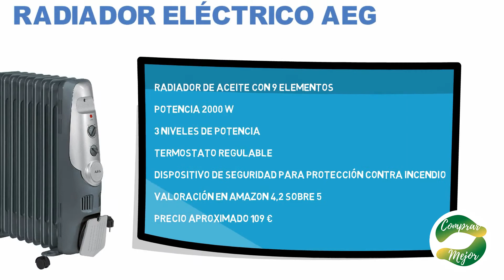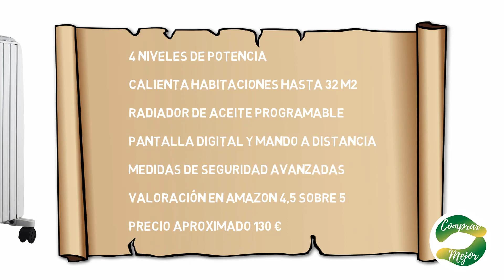✅ RADIADORES DE ACEITE ✅ ¡¡¡DESCUBRE LOS MEJORES Radiadores Eléctricos que ARRASAN en Amazon!!! 👈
✅ Radiador eléctrico Cecotec
✅ Radiador de aceite Aigostar
✅ Radiador eléctrico AEG
✅ Radiador de aceite De´Longhi
✅ Radiador eléctrico Pro Breeze

Los radiadores de aceite que arrasan en Amazon.

Los mejores radiadores eléctricos con una relación calidad precio excelente, por eso son los más vendidos en Amazon.